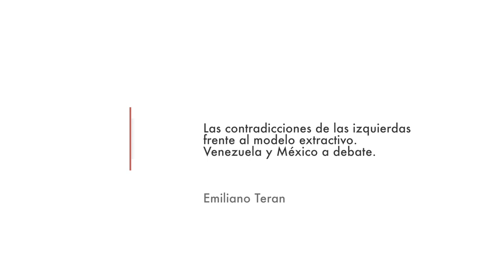Participación de Emiliano Teran Mantovani, Venezuela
En el Jueves Rosa realizado el 13 de septiembre de 2013, el tema que se abordó fue: Las contradicciones de las izquierdas frente al modelo extractivo. Venezuela y México a debate.
En este video de  Emiliano Teran Mantovani de Venezuela nos habla sobre el modelo extractive en la realidad actual venezolana.